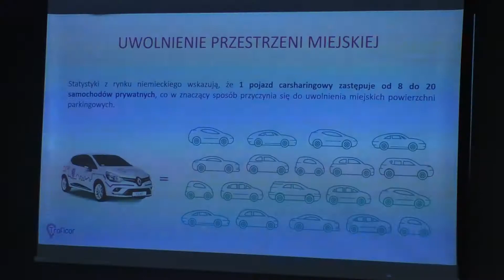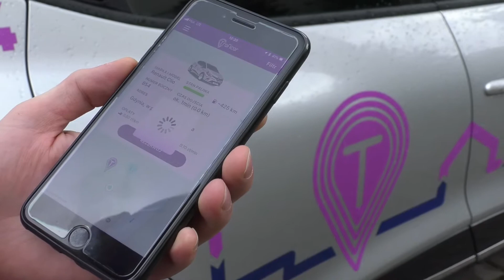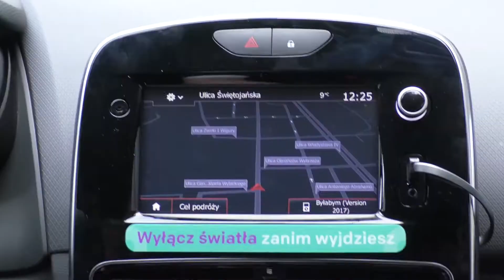Traficar - Auto na minuty już w Gdyni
Usługa car-sharingu, czyli współdzielenia samochodów w Trójmieście, jest dostępna. W piątek, 27 października, podczas konferencji w gdyńskim InfoBoksie oficjalnie zainaugurowano jej działanie. Pierwsze dwa auta, dostępne do wypożyczenia, stanęły dzień wcześniej przed Urzędem Miasta w Gdyni.

Car-sharing to nowy, wygodny sposób przemieszczania się po mieście. Umożliwia on korzystanie z samochodów bez konieczności ich zakupu – wypożyczając je do poruszania się na stosunkowo niewielkich dystansach. Od piątku, 27 października usługa jest już dostępna w kilkunastu dzielnicach Gdyni, Gdańska i Sopotu. Docelowo działać będzie jednak w siedmiu pomorskich miastach. Do Trójmiasta dołączy też: Rumia, Reda, Wejherowo i Pruszcz Gdański.

W Gdyni w ramach car-sharingu dostępnych jest na razie 50 aut, a w całym Trójmieście od dziś można korzystać ze 130 samochodów. W kolejnych tygodniach na ulicach pojawi się jeszcze 70 pojazdów. Docelowo będzie więc można wypożyczyć 200 aut na terenie całego Trójmiasta. Są to samochody ekologiczne – hybrydowe lub niskoemisyjne. Do roku 2020 mają one zostać zastąpione przez pojazdy elektryczne.

Firma Traficar, która jest dostawcą usługi car-sharingu podkreśla, że to dopiero początek współpracy i na pewno będzie się ona dalej rozwijać.

Samochody będzie można znaleźć w różnych lokalizacjach. Żeby wypożyczyć auto najpierw trzeba ściągnąć na telefon aplikację Traficar, a ta pokaże, gdzie znajduje się najbliższy pojazd i poinstruuje, co zrobić, żeby z niego skorzystać.

Car-sharing jest odpowiedzią na ciągle zmieniające się potrzeby mieszkańców. Dodatkowo koszty korzystania z usługi są mniejsze, niż cena podróży na tym samym dystansie taksówką.

Idea „samochodu na godziny” jest coraz bardziej popularna w Europie. Tylko w Niemczech usługa dostępna jest w 600 miastach, a liczba korzystających z niej osób to 1,7 miliona rocznie. Również w naszym kraju znajduje ona coraz większe rzesze zwolenników – oferta dostępna jest już w Warszawie, Krakowie, Wrocławiu i Poznaniu.